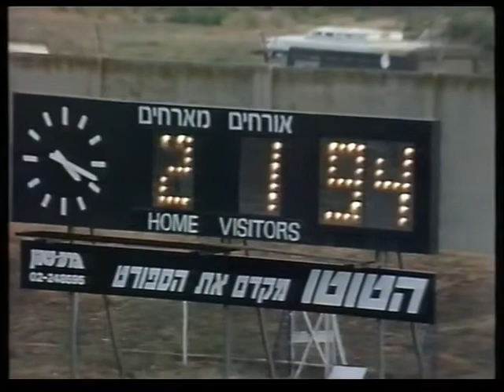ליגה לאומית 1991: הפועל פ"ת - הפועל באר שבע 1:2 באורווה